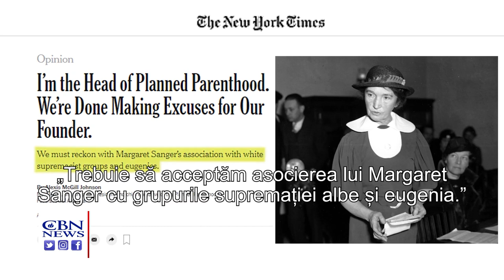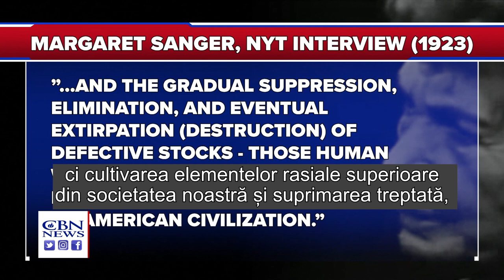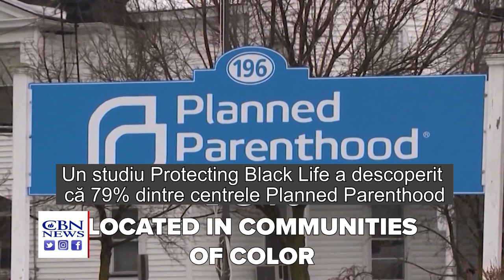Condamnarea rasismului de către Planned Parenthood nu spală sângele de pe mâinile lor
Condamnarea rasismului de către Planned Parenthood  nu spală sângele de pe mâinile lor. Dacă vor să facă ceva diferit, să folosească miliardele de dolari pentru a ajuta  mamele și familiile aflate în criză să nu avorteze, ci să aducă pe lume copiii

CIF: 33686860